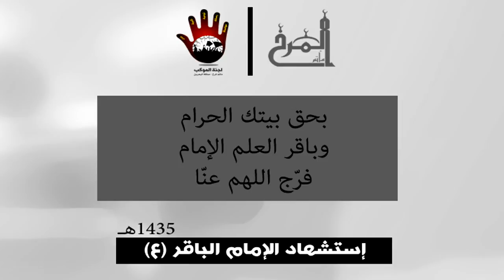مستهل وفاة الإمام الباقر (ع) 1435 هـ - الرادود محمد يوسف - مأتم المرخ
مستهل وفاة الإمام الباقر (ع) 1435 هـ - الرادود محمد يوسف - مأتم المرخ - موكب عزاء قرية المرخ البحرين - اللجنة الإعلامية مأتم المرخ"